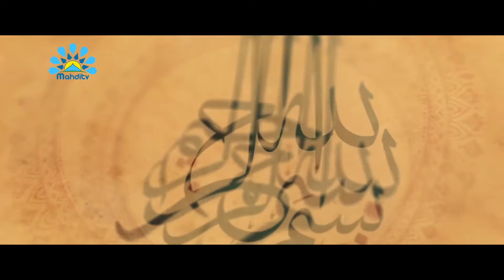MahdiTV Nasheed - MUHAMADUN YA RASULALLAH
MahdiTv new Nasheed
The Voice of Ahlulbayt group performing MUHAMADUNYARASULALLAH.
MUHAMADUNYARASULALLAH is the new Nasheed video produced by Mahdi TV Kenya.

Written by: The Voice of Ahlulbayt group.
Sound maker: The Voice of Ahlulbayt group.
Sound mix: Alqais Studio.
Performed by: The Voice of Ahlulbayt group.
Directed by : Muhammad Mwega.
Edited by: Muhammad Mwega.
&Special thanks to: Orison Charity Trust.
Produced by: Mahdi TV.

Mahdi TV is a Free to air channels in Kenya accessible through a FTA decoder or digital television.
Category
Entertainment